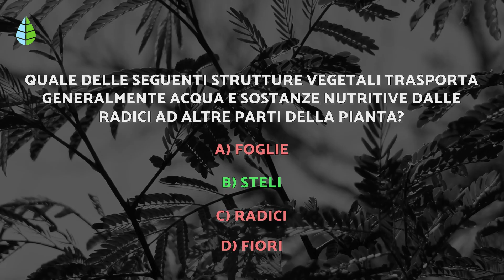RIPRODUZIONE ASESSUALE delle PIANTE 🌿🌸 (Caratteristiche, Tipi ed Esempi)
🌱 Una delle caratteristiche di qualsiasi essere vivente che abita il pianeta è la riproduzione. Questo può essere sessuale o asessuale. In questo video di EcologíaVerde ci concentreremo sulla RIPRODUZIONE ASESSUALE delle PIANTE. Se sei venuto qui perché ti stai chiedendo cos'è la riproduzione asessuata delle piante, resta perché troverai un riepilogo dei TIPI di RIPRODUZIONE ASESSUALE delle PIANTE, le loro caratteristiche ed esempi.

🌺INDICE🌺
00:00 La riproduzione asessuata delle piante
00:16 Cos'è la riproduzione asessuata?
00:46 Caratteristiche della riproduzione asessuata
02:33 Stoloni
02:44 Rizomi
02:56 Ritagli
03:07 Innesti
03:17 Foglie e radici
03:38 Sporulazione
03:51 Distribuiteli
04:00 Partenogenesi e apomissi
04:07 In erba